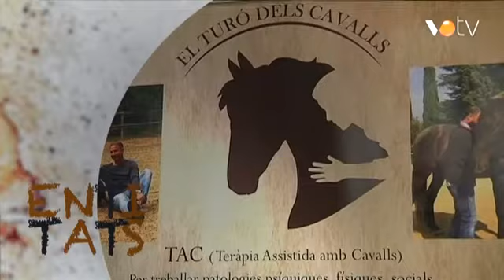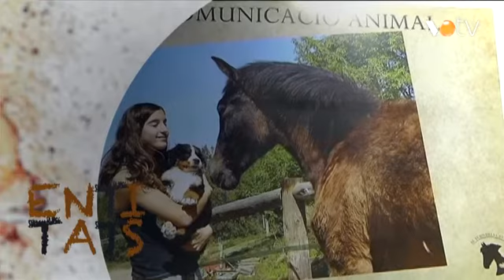VOTV - Entitats, Associació Tres Tombs (la Garriga)